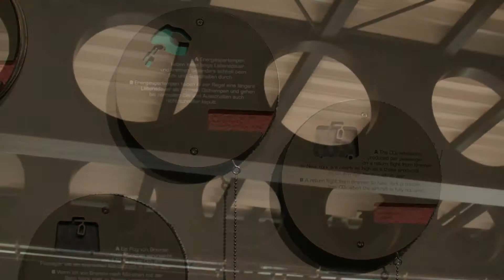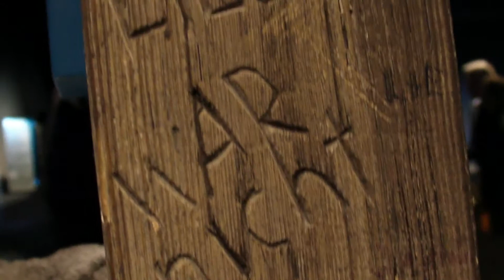Uz Vāciju! Klimahaus Bremerhaven. 2010.05.01.